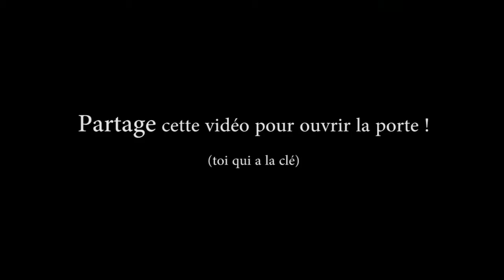Les profs en vacances les coin de hibou(1)